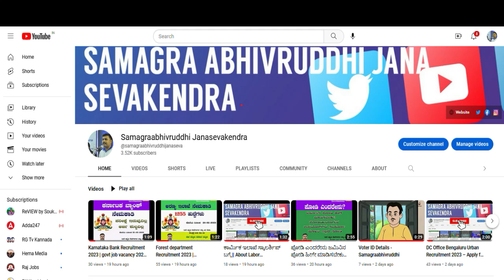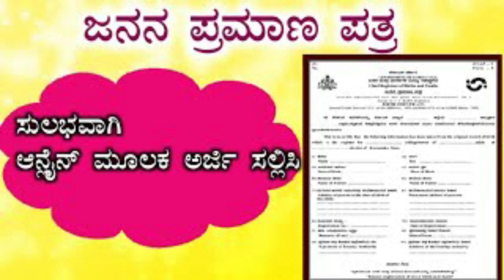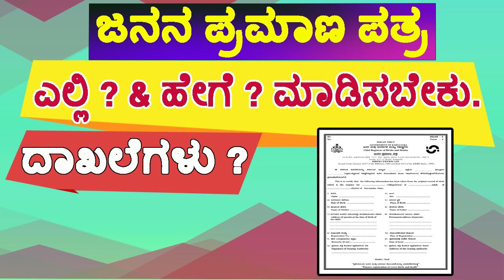ಜನನ ಪ್ರಮಾಣಪತ್ರ ಪಡೆಯುವುದು ಹೇಗೆ?